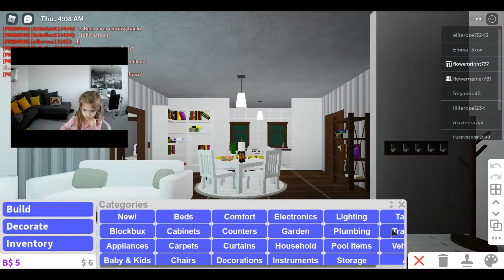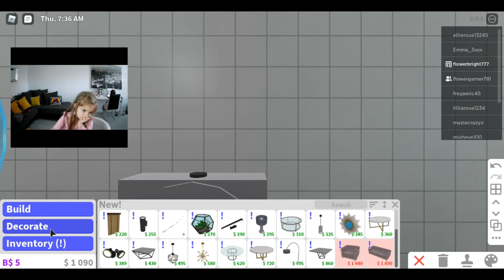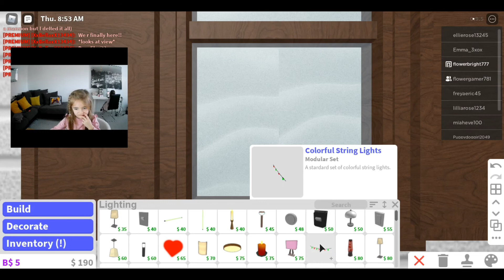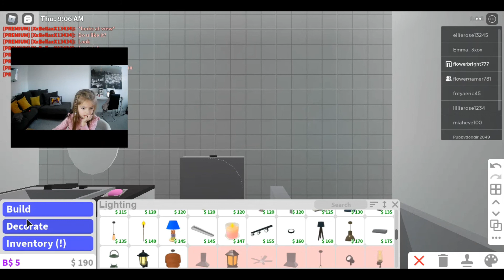Bloxburg Build mode